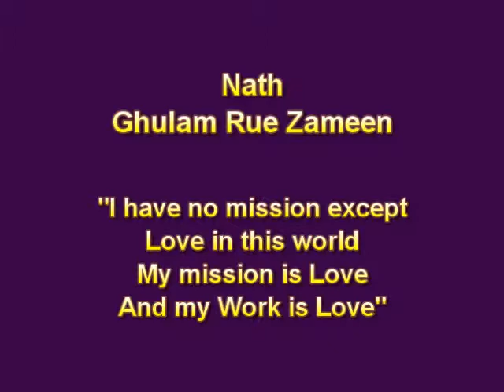URDU GHAZAL - "Ishq se Paimana Jal Gayaa, Husn se Maikhana Jal Gayaa" - Nath Ghulam Rue Zameen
Here is a very unique and fascinating Urdu Ghazal written by HH Shri Bhola Nathji
(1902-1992) the Founder of the World Prayer Day, who wrote over 30,000 Spiritual Urdu
Ghazals. This unusual poem visualises a state of nearness of the Divine in which the
sheer presence and sheer radiance and Glory of the Divine are like an annihilating fire
that consumes everything in it and brings a Union with God.

The Ghazal has been sung by Priya Nath Mehta, the former Harvard Nuclear Physicist, who
is the son of HH Shri Bhola Nathji and who has been singing many of his ghazals.